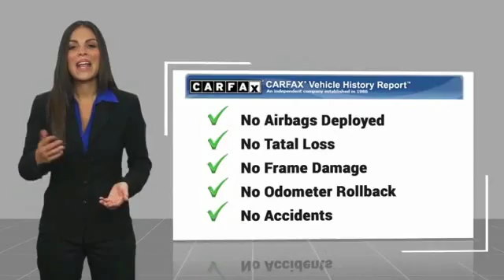2017 Honda Accord 2017 Honda Accord EX-L FOR SALE in Las Vegas, NV MJ1198A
CardinaleWay Acura
7000 West Sahara Ave

Black w/Leather-Trimmed Seats. CARFAX One-Owner. Clean CARFAX.  Recent Arrival! 2017 Honda Accord EX-L w/Navigation and Honda Sensing 34/26 Highway/City MPG Awards: ALG Residual Value Awards 2017 IIHS Top Safety Pick (When equipped with Honda Sensing) 2017 KBB.com 10 Most Comfortable Cars Under 30,000 2017 KBB.com 10 Most Awarded Cars 2017 KBB.com Best Buy Awards 2017 KBB.com Best Family Sedans 2017 KBB.com 5-Year Cost to Own Awards 2017 KBB.com 10 Best Sedans Under 25,000 2017 KBB.com Brand Image Awards 2017 KBB.com 10 Most Awarded Brands 2016 Kelley Blue Book Brand Image Awards are based on the Brand Watch(tm) study from Kelley Blue Book Market Intelligence. Award calculated among non-luxury shoppers.  Kelley Blue Book is a registered trademark of Kelley Blue Book Co., Inc. Vehicle price and availability are subject to change without notice.